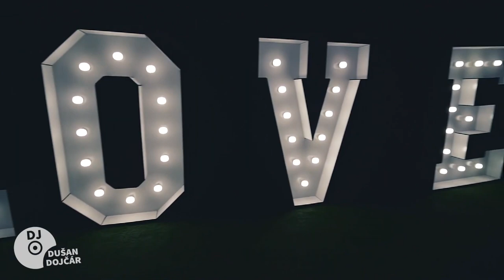Svadba Salaš Halaš Zbojská Brezno